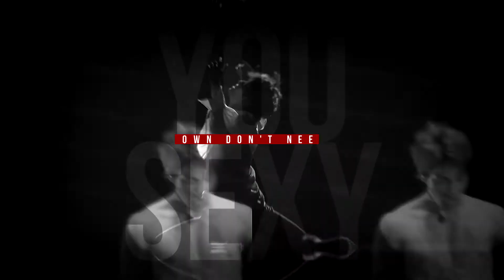kai | bad lil vibe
«You sexy on your own
Don't need no help»
Well, I just wanted to do it ahaha
Song: Kid Ink – Bad Lil Vibe
Coloring: mine